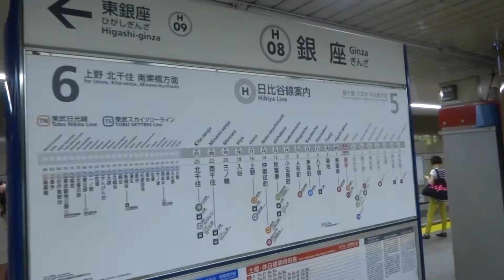銀座駅＠東京メトロ日比谷線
東京メトロ、日比谷線の銀座駅